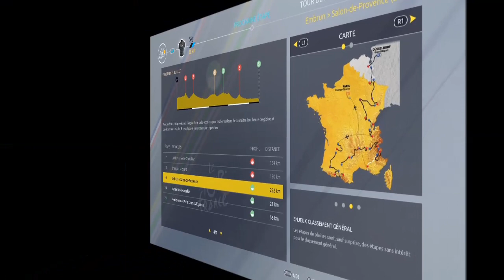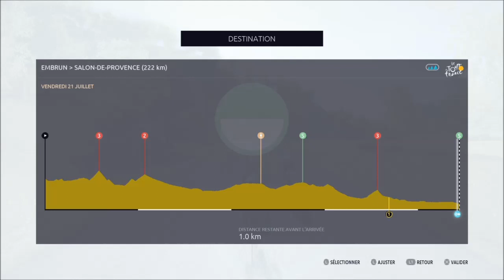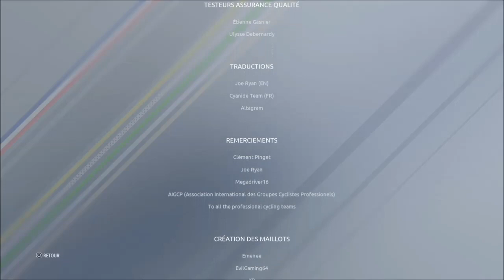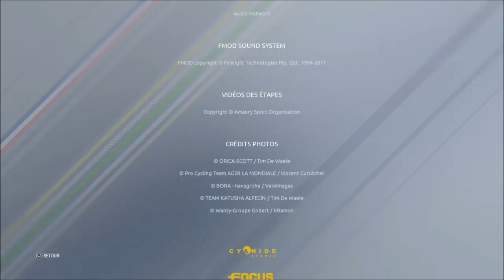Tour de France 2017 [PS4/One] Team SKY - Étapes/Stages 19-20-21 Paris/Champs-Elysées FIN |HD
Tour de France 2017 PS4/One (Focus / Cyanide) Team Sky
Étape 19 : Embrun - Salon-de-Provence
Étape 20 : Marseille - Marseille (Contre-la-montre)
Étape 21 : Montgeron - Paris - Champs-Élysées